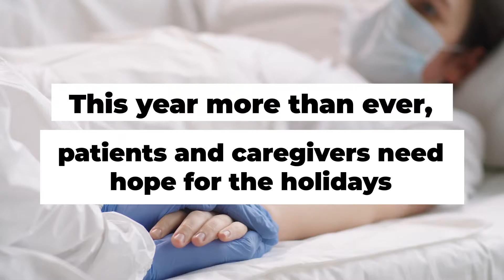Hope For The Holidays Presented By Citi (recap)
Grateful to make the holidays a bit more merry and bright for those in the hospital with the help of a star-studded lineup! We’re happy to bring Hope4Holidays to patients and caregivers across the US with the help of Citi.

Thanks to Citi, Amazon Music, Dollar General, America Hospital Association, Sound Exchange, Catherine Cate Sullivan, Brendan and Jean Black, Tina Pray and Loeb & Loeb for helping make our Hope4Holidays concert as special as it was!

Musicians On Call is a nonprofit organization that brings live and recorded music to the bedside of patients in healthcare facilities. To learn more about Musicians On Call,